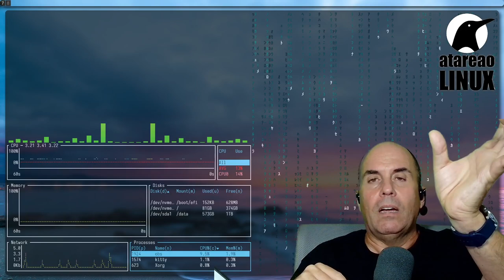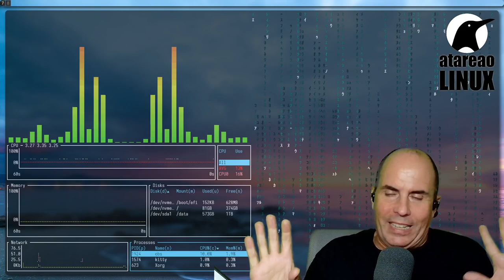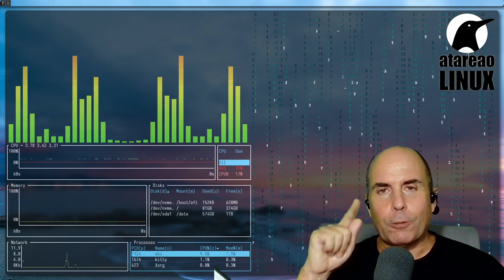518 - Un dashboard para selfhosted con Docker y Rust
Se veía venir. Tarde o temprano tenía que suceder y sucedió. Era algo completamente inevitable. ¿A que me refiero? Sencillamente a desarrollar mi propio Dashboard para Selfhosted. ¿Que es eso de un Dashboard para selfhosted? Básicamente se trata de una herramienta que te permite tener al alcance del ratón o del teclado, dependiendo de como lo quieras hacer, todos los servicios selfhosted que has ido levantando con Docker. Digamos que se trata de un directorio de servicios, que te permite encontrar de forma relativamente fácil, aquel que estás buscando. Te cuento que he hecho, con eso del dashboard para selfhosted.